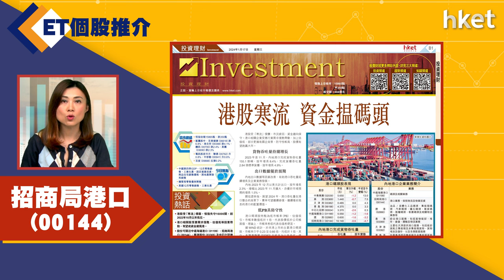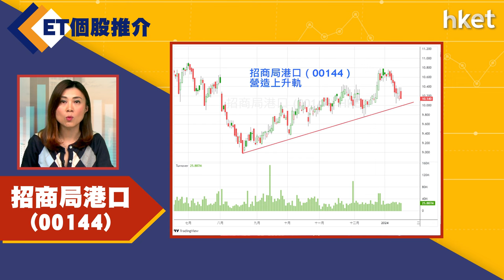【ET個股推介】招商局港口（00144）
今日ET個股推介－招商局港口（00144）